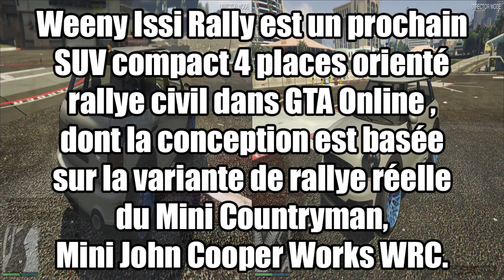10 nouvelles voitures arrivent dans GTA Online Los Santos Drug Wars